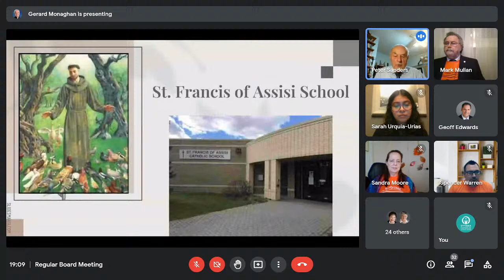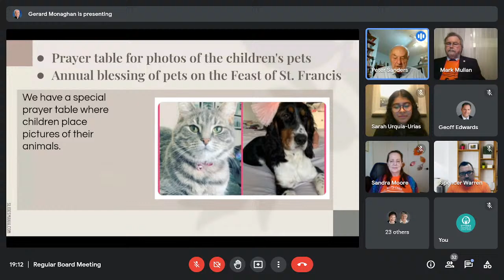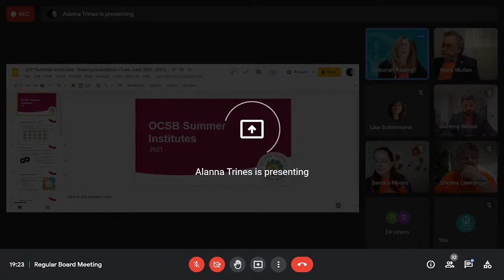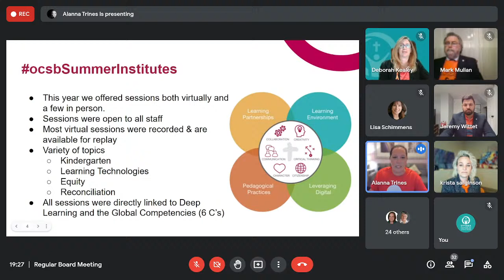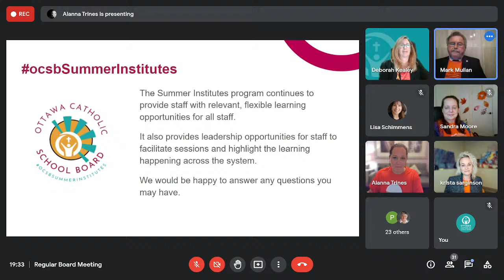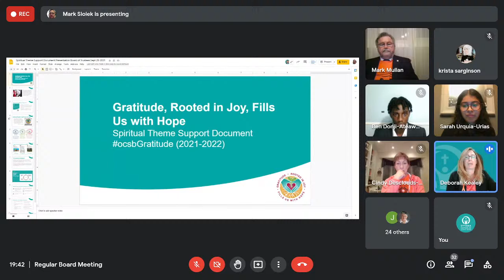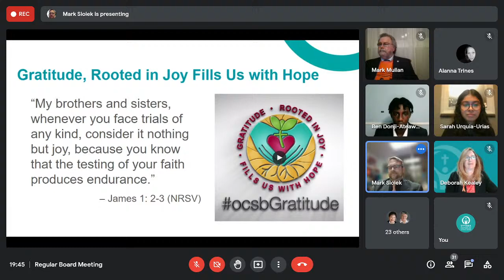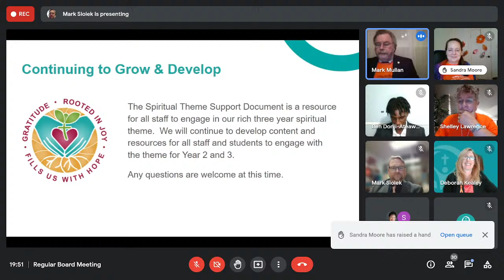OCSB - Board Meeting - September 28, 2021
Ottawa Catholic School Board, Board Meeting held on September 28, 2021.